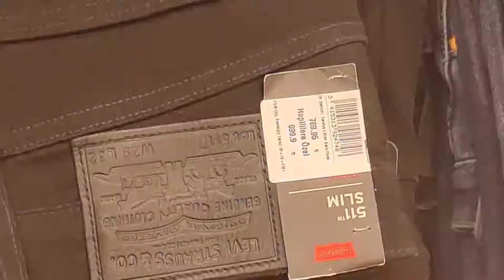Am I in Westfield in Bursa??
If you like your huge shopping malls you definitely won't feel out of place here. Korupark has got you and offers even more than Westfield I think!